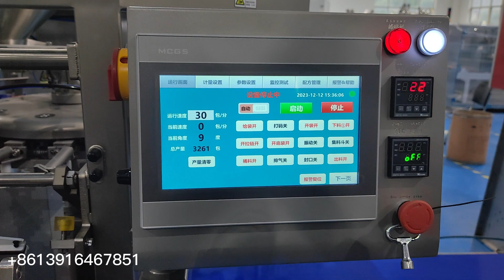Automatic rotary premade zipper doypack pouch counting packing machine for granule